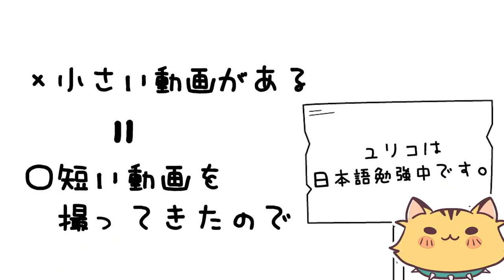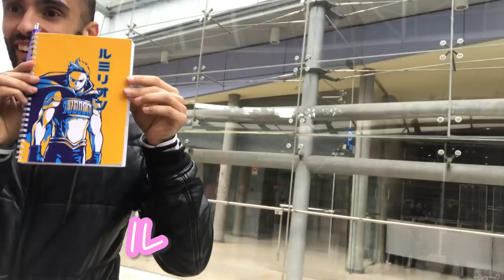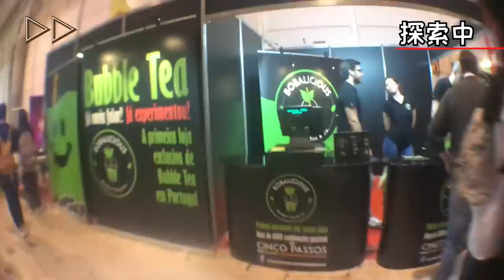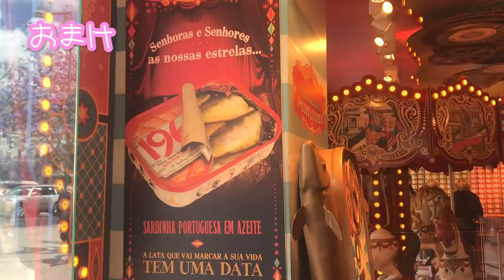【オタク旅】ポルトガルのコミケに行ってきた！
ポルトガルで毎年開催されている